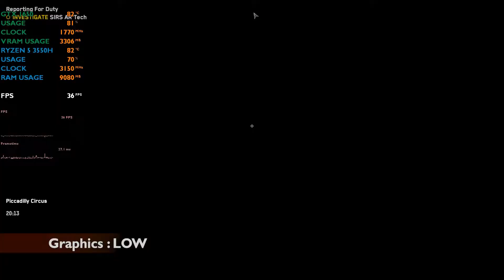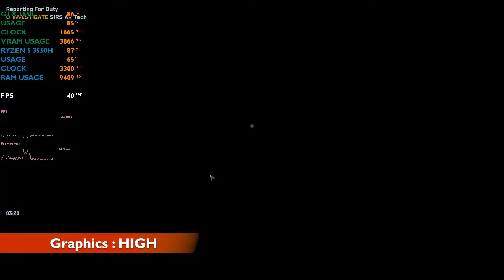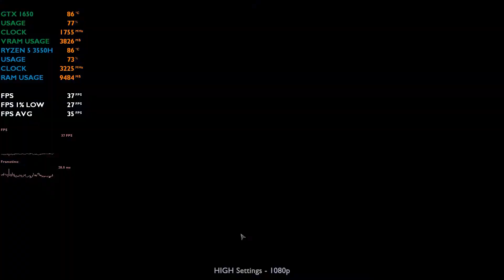Watch Dogs: Legion - GTX 1650 Benchmark | Acer Nitro 5 Gaming Test | Ryzen 5 3550H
_ Watch Dogs: Legion gameplay in Acer Nitro 5 (GTX 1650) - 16GB RAM laptop with the benchmark in all graphic settings (Low/Medium/High/Very High/Ultra) and Custom settings.

Intro 00:00
Low 00:19
Medium 03:43
High 07:23
Very High 10:07
Ultra 13:33
Custom 16:34
Outro 21:14

💰 'Super Thanks' available
💰GPay/UPI: murad.pt7-1@oksbi

---My Gear---
Tukzer RGB Laptop Cooling Pad:-
Cosmic Byte GK-18 Firefly RGB TKL Keyboard (Outemu Red Switch):-
Logitech G402 Hyperion Fury Gaming Mouse:-
Redgear MP44 Control-Type(Large) Gaming Mousepad:-
EKSA E900 Gaming Headset:-
Redgear Pro Wireless Gamepad:-
Apex Crusader XI Gaming Chair:-
CATIVE Engineered Wood Finish Computer Desk:-

---My Laptop Add-ons---
ADATA 8GB DDR4 Laptop RAM:-
WD 480GB m.2 Laptop Internal SSD:-
Seagate Expansion 1.5 TB External HDD:-
iBall Piano 430 4-Port USB 3.0 Hub:-

Device: Acer Nitro 5
CPU: AMD Ryzen 5 3550H
Graphics Card: DDR5 Nvidia GTX 1650
Ram: 16 GB (2x8GB DDR4)
Display: FHD 120Hz
Screen Recorder: GeForce Experience
Benchmark Tool: MSI Afterburner
Editing Tool: Adobe Premiere Pro